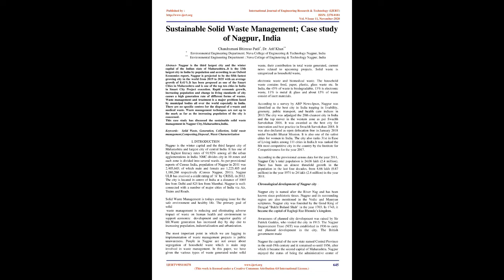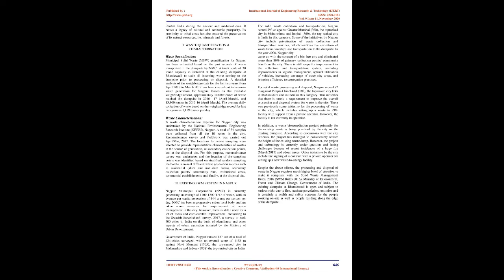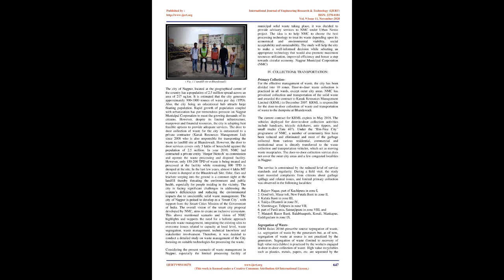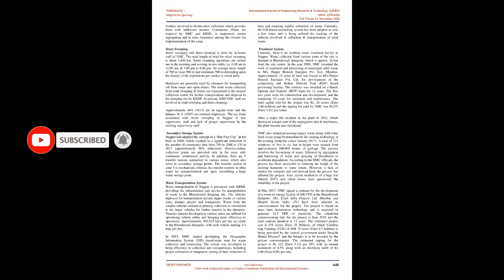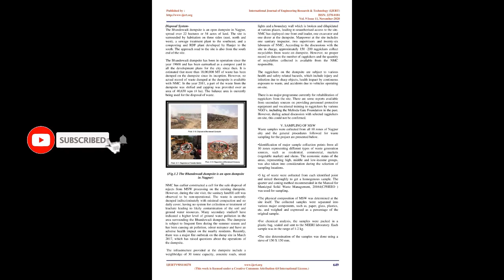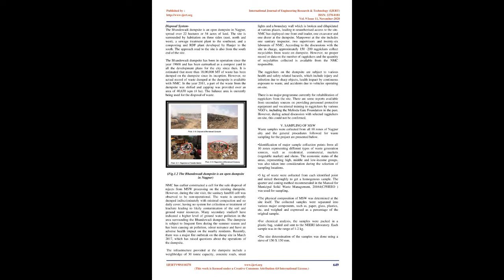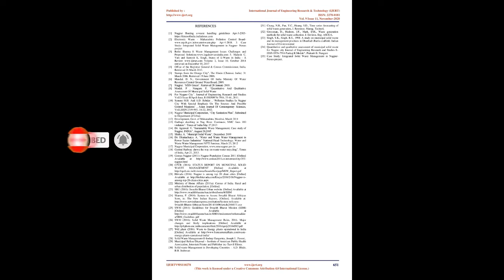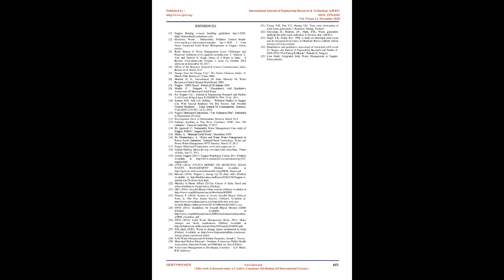Sustainable Solid Waste Management; Case study of Nagpur, India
Chandramani Bhimrao Patil , Dr. Arif Khan

Nagpur is the third largest city and the winter capital of the Indian state of Maharashtra..It is the 13th largest city in India by population and according to an Oxford Economics report, Nagpur is projected to be the fifth fastest growing city in the world from 2019 to 2035 with an average growth of 8.41%.It has been proposed as one of the Smart Cities in Maharashtra and is one of the top ten cities in India in Smart City Project execution. Rapid economic growth, increasing population and change in living standards of city causes a high generation rate of different forms of wastes. Waste management and treatment is a major problem faced by municipal bodies all over the world especially in India. There are no specific centres for the disposal of e-waste and medical waste. Waste management techniques are not up to the mark as far as the increasing population of the city is concerned.

This case study has discussed the sustainable solid waste management in Nagpur City,Maharashtra,India.